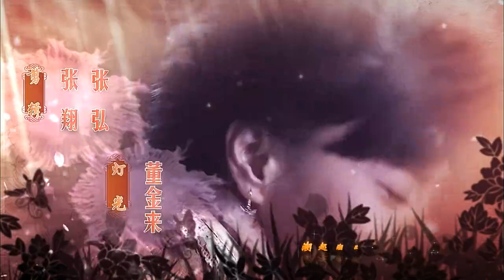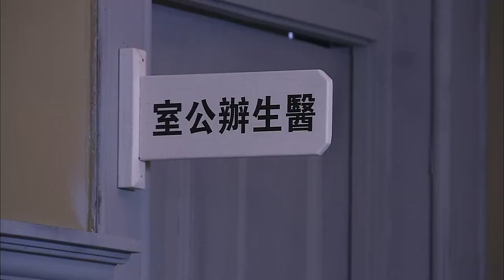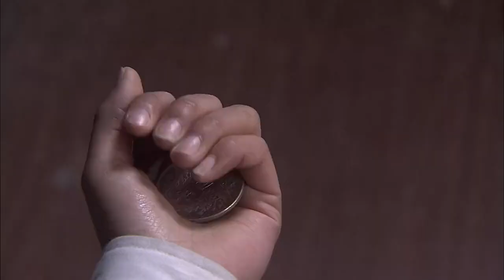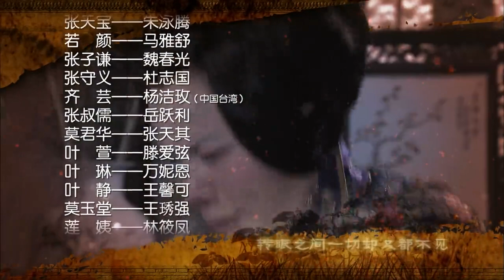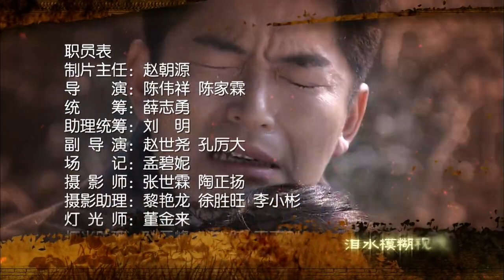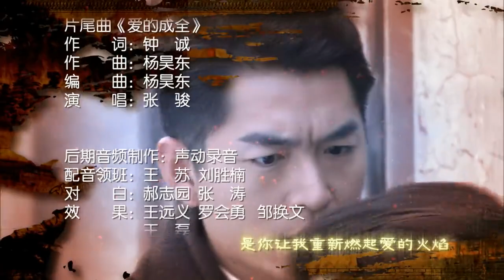【全網熱播電視劇】錯位人生Ⅱ 第31集：窮孩子冒充少爺進入豪門，展現一個大家族兒女的心酸情長（主演：朱泳騰，馬雅舒）